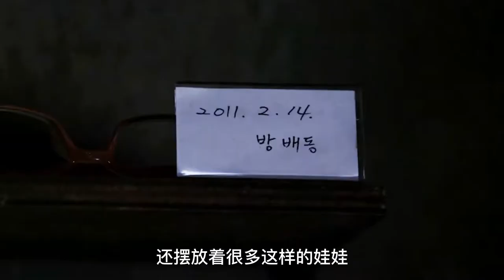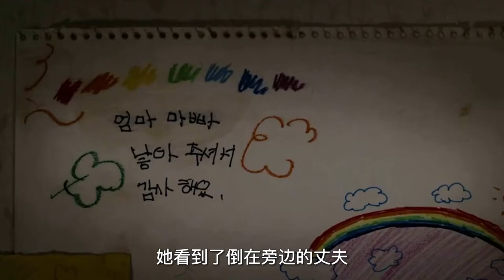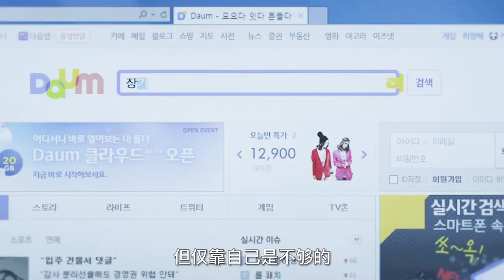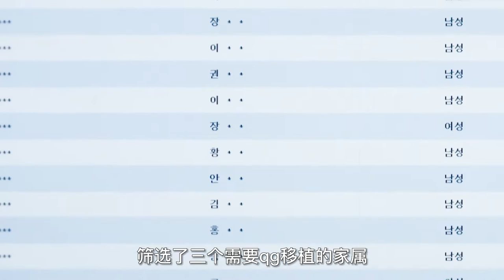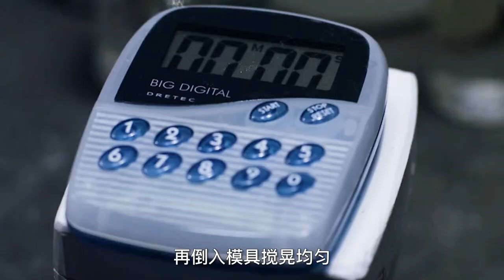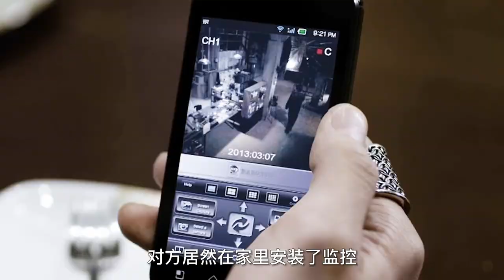女孩搭訕陌生人，全家慘遭殺害，驚悚片《兩個心臟》